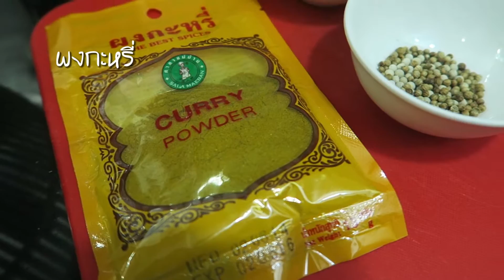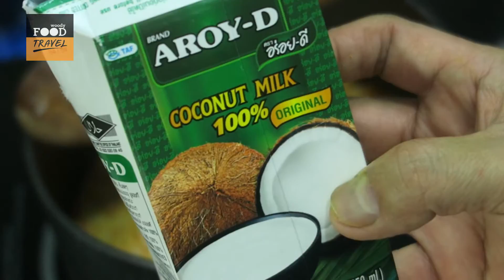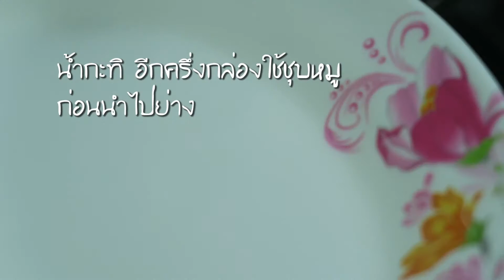ครัววู๊ดดี้ EP33 : วิธีทำ หมูสะเต๊ะ ครัววู๊ดดี้